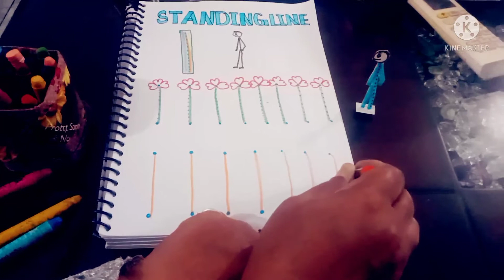How To Make STANDING LINE, What Is Standing Line,My First Line Is Standing Line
Hello everyone
my name is Harinder Kaur. I am a pre primary teacher and I have 22 years of experience. In my this channel "my first step" I want to share my experience with all the parents who have children less than 5 years. Parents I want to tell you one thing they are very small and it is the time to build up their basic foundation which is very important.

My channel is MY

In this video I will tell you how to teach child making standing line showing them on a worksheet how to make a standing line colour ing in the worksheet making dot to dot standing line and also making standing line in a plate of suji so that they will learn how to make a standing line

MY FIRST STEP

standing line activity for nursery

standing line activity sheet

my first line

my first stroke line

lkg strokes standing line